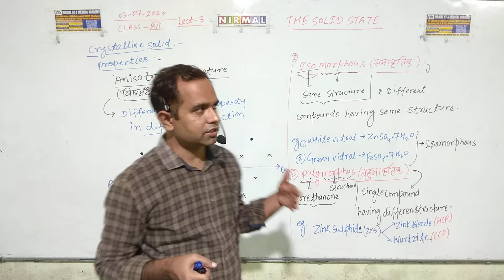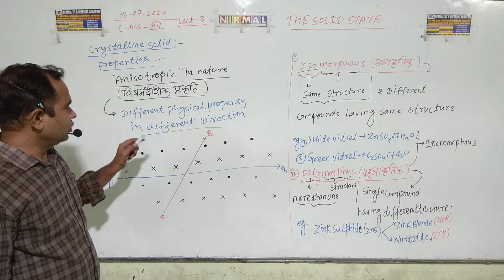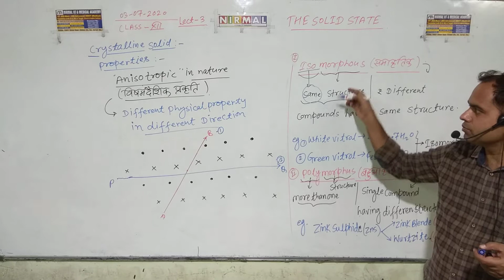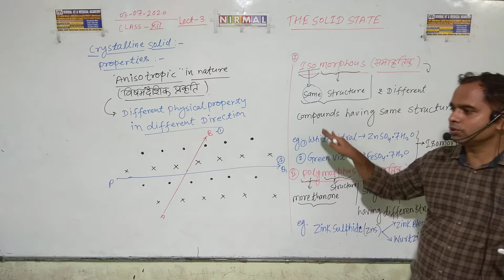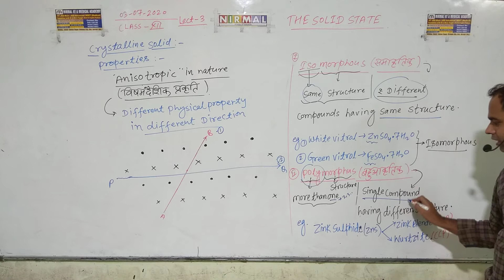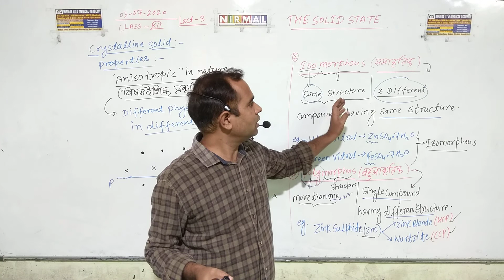SOLID STATE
Property of solis